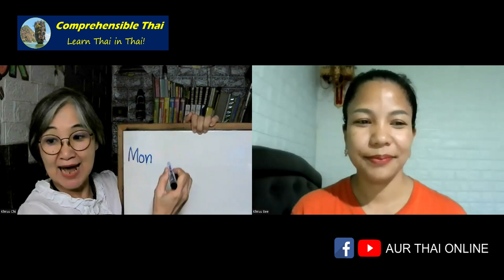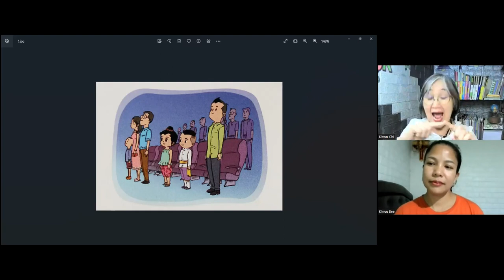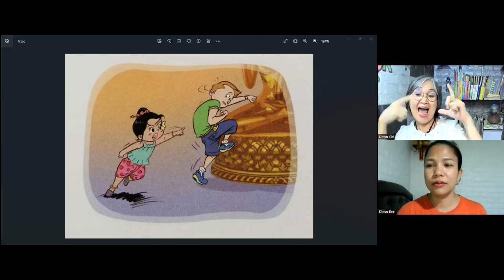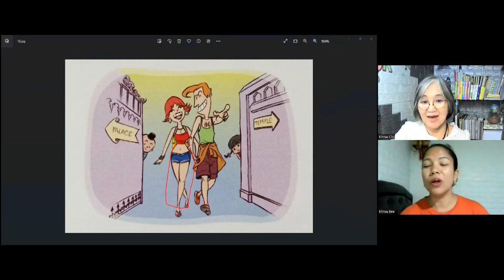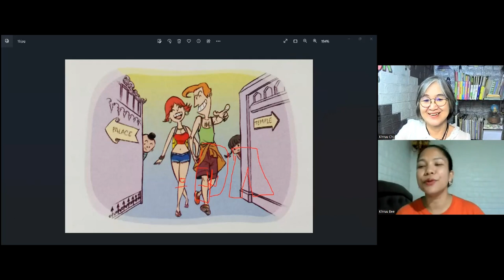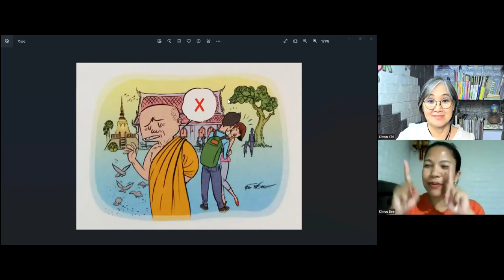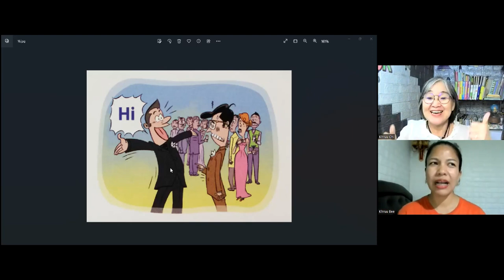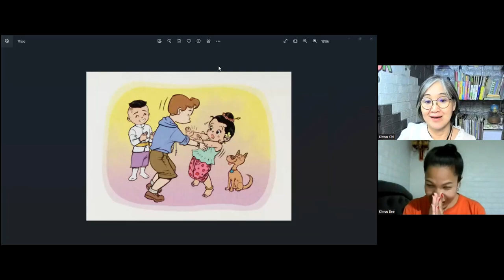Do's & Don'ts when visiting Thailand (Learn Thai in Thai: Advanced Beginner)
This is an immersion conversation lesson for beginner learners from AUR Thai Online.

This video is part of an automatic language growth course that can take someone who knows zero Thai to an early intermediate listening ability with no study at all and completely for free. The course is divided into multiple levels as follows: